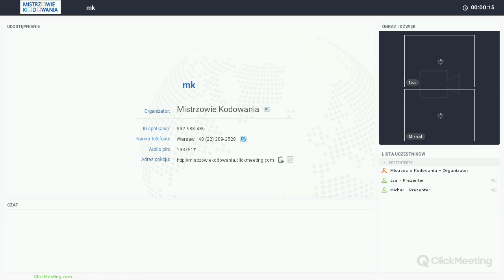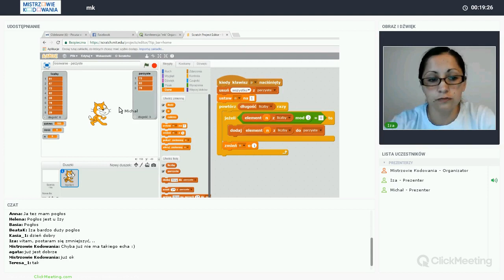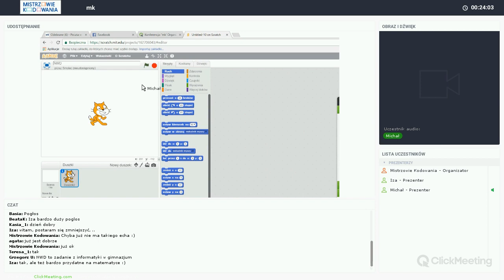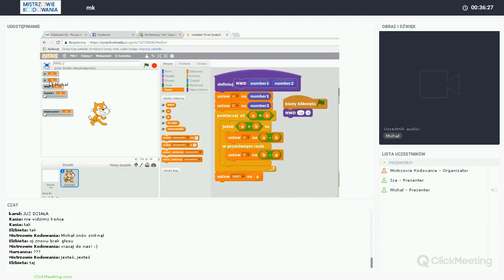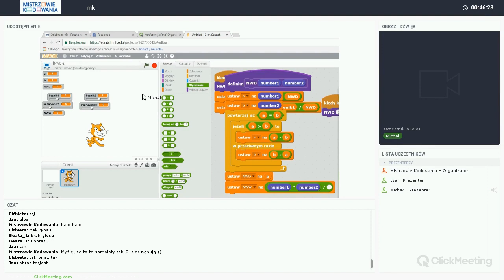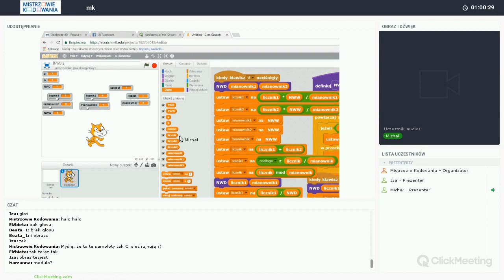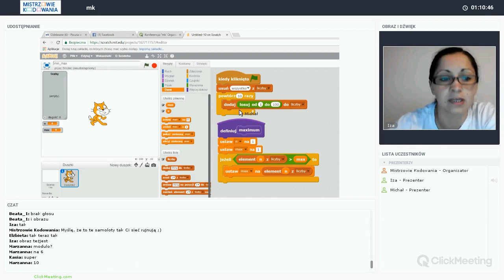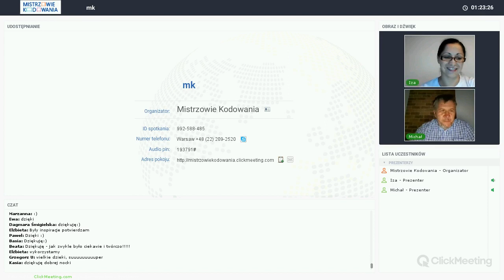Programowanie na lekcjach matematyki (szkoła ponadpodstawowa)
Webinarium dotyczące możliwości łączenia nauki programowania z treściami przekazywanymi na lekcjach matematyki w szkole ponadpodstawowej.